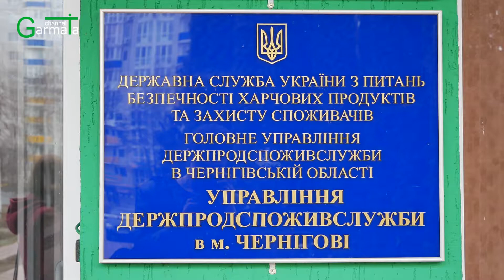Боротьба за якість: відтепер виробників-бракоробів штрафуватимуть по-крупному